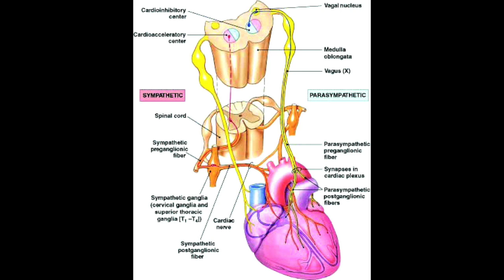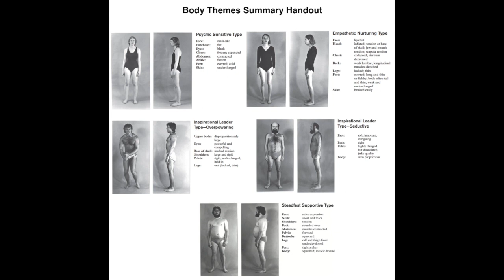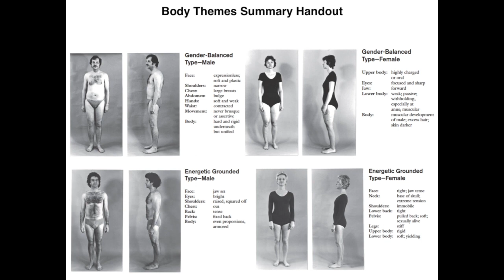Integrating Breathwork into Psychotherapy - Part 1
Jim Morningstar, PhD, in Part 1 shares how he has successfully integrated Therapeutic Breathwork into his practice as a clinical psychologist since the 1970s. Jim showed how breath awareness is important in establishing rapport in session and helping clients regulate their states out of session. Jim details how slower than normal and faster than normal breathing are used in working with trauma, anxiety, depression and addiction with examples of clients' experiences.